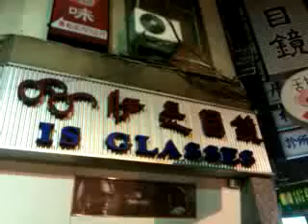Caribbean Students in Taiwan Having Fun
Sometimes in Taiwan you see things that make you go "Huh?" This is just a silly 'advertisement' done by some Caribbean students in Taiwan on their way home from a night at Shida night market.  Live love laugh!!